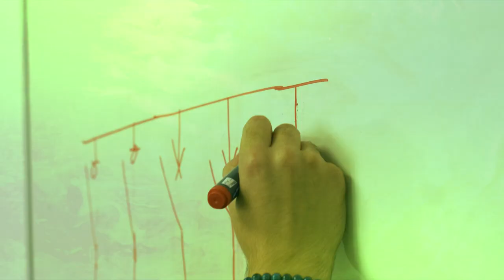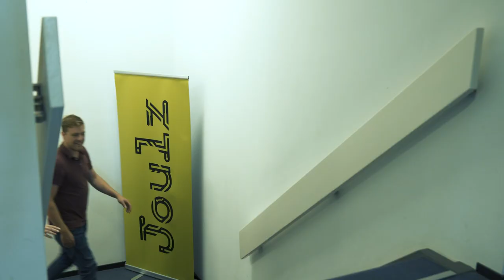Werken bij Joulz als Sales of Project Engineer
Wil jij aan de slag als engineer bij Joulz? Luister hier de volledige podcast om erachter te komen of deze functie iets voor jou is!